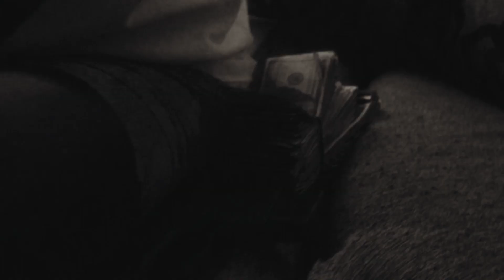Escoboog - Make Sure He Dies (Official Music Video) Dir